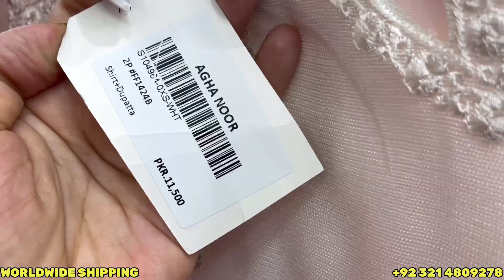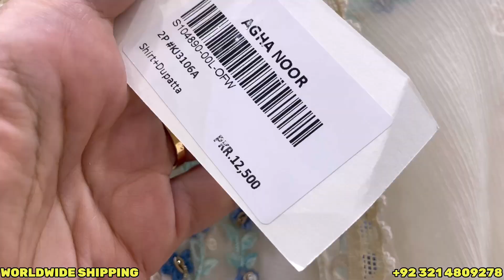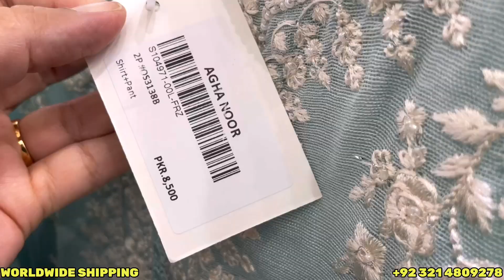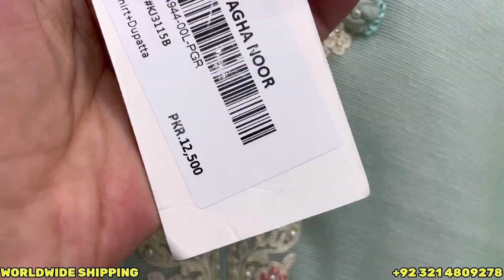Agha Noor New Collection 2022 || Agha Noor latest Designs 2022